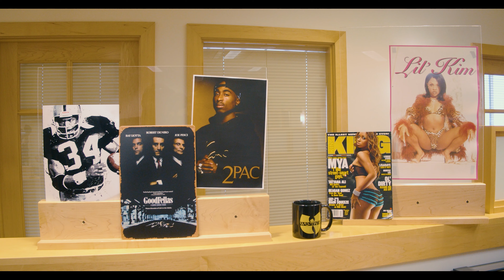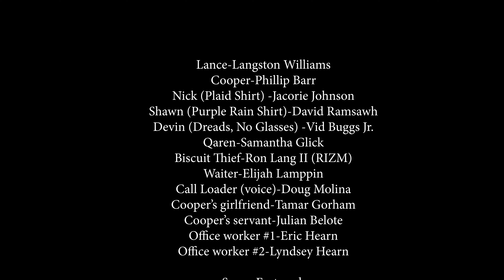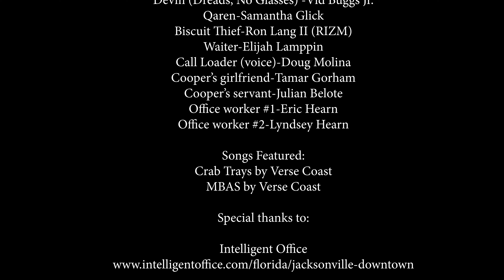Loan Wolves - award-winning comedy short film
Lance is a student loan bill collector having a terrible day on the job.

Score by: Verse Coast (Langston "1Lankh" Williams, JaCorie "J.CO" Johnson and David "DV8" Ramsawh)

Cast:  Langston Williams, Phillip Barr, JaCorie Johnson, David Ramsawh, Vid Buggs Jr., Elijah Lamppin, Ronald "RIZM" Lang II, Samantha Glick, Doug Molina, Tamar Gorham

Film festival awards:
Houston Comedy Film Festival:  Best picture (Summer 2023)
Austin Comedy Film Festival:  Best comedy film award finalist (Summer 2023)
Oregon Short Film Festival:  Best comedy film award finalist (Summer 2023)
The BE Film Festival:  Finalist (2023)
Portland Comedy Film Festival:  Most original concept award finalist (Spring 2023)
Big Apple Film Festival Agents and Managers Lab:  Quarterfinalist (2023)
Various Artists Independent Film Festival:  Nominee (2023)